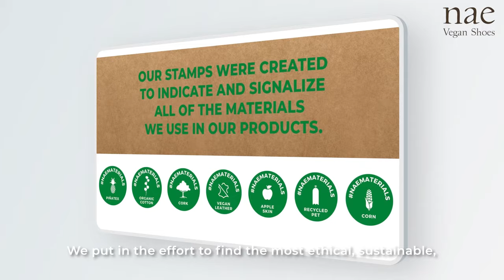Make a Change with NAE Vegan Shoes.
We are a Portuguese fashion brand with high standards. We put in the effort to find the most ethical, sustainable, and beautiful materials available, so no one have to sacrifice value to get an ethical fashion.
We have an unrivaled shoe collection made from vegan materials that are both sustainable and fashionable.